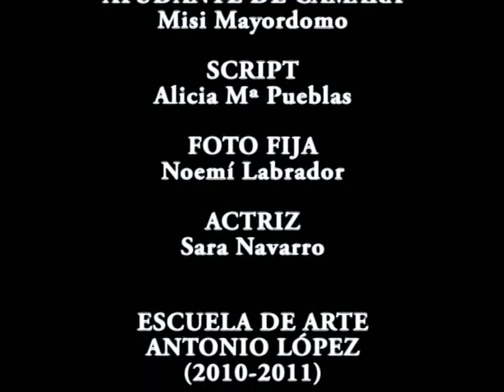Escuela de Arte Antonio López. ANTIDROGAS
Video elaborado por alumnado Ciclo Formativo Grado Superior Fotografía EA Antonio López Tomelloso(Ciudad Real)